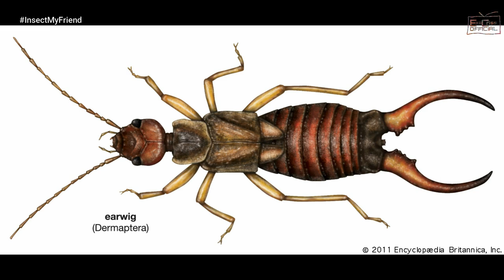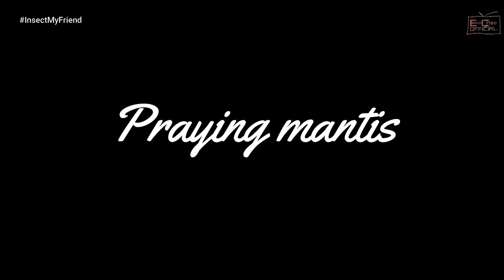Insektong Kaibigan ng mga Magsasaka | Beneficial Insect in Farm and Gardens | ExoCrissOfficial TV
Ang pag aalaga ng halaman at pag sasaka ay isa sa pinaka nakakaaliw gawin. Itoy nagtatangal sa atin ng stress at kalungkotan. Sadyang napaka sarap pag masdan ng mga halaman na namumukadkad at nabubuhay. Pero kung minsan ay may mga pag kakataon na nabibista ang ating mga pananim ng mga buhay ilang. Mga buhay ilang na nag hahanap ng makakain. Sa video na ito tatalakayin natin ang limang uri ng isecto na hindi natin dapat patayin sa ating mga hardin.

Be part of the family! Click here!!

Copyright

References: